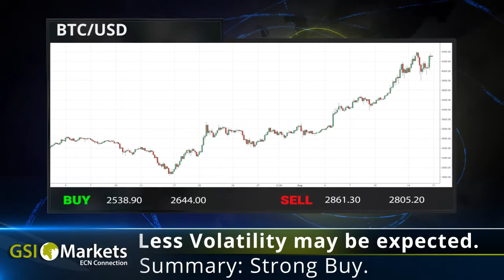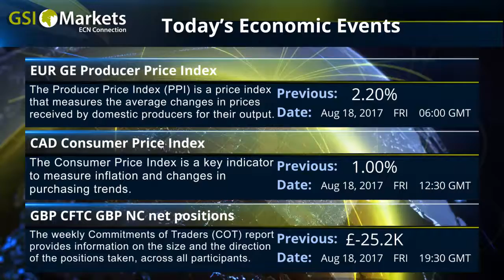Daily Market Review by GSI Markets 18.08.2017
Good morning!

EUR traders voice their disappointment of Draghi.
Trump fires baseless tweets at Amazon.
Gold drops, Crude receives supply support.

BTC/USD: Less Volatility may be expected. Summary: Strong Buy.
Gold: Less Volatility may be expected. Summary: Strong Buy.
Crude Oil: Less Volatility may be expected. Summary: Strong Buy.